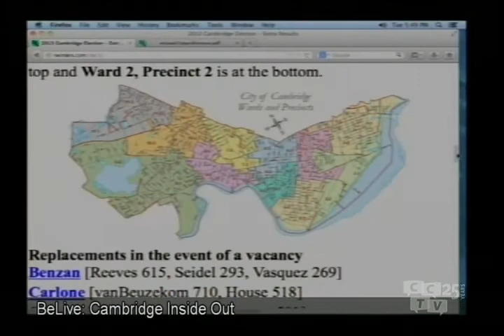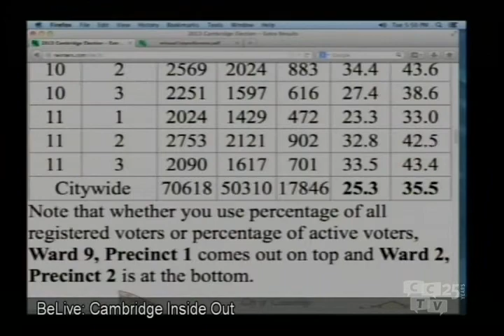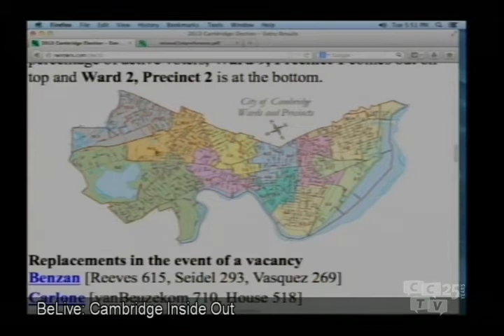Cambridge InsideOut Episode 23 - The Recount Commences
Cambridge InsideOut Episode 23 - The Recount Commences. Broadcast Dec 3, 2013, 5:30pm.